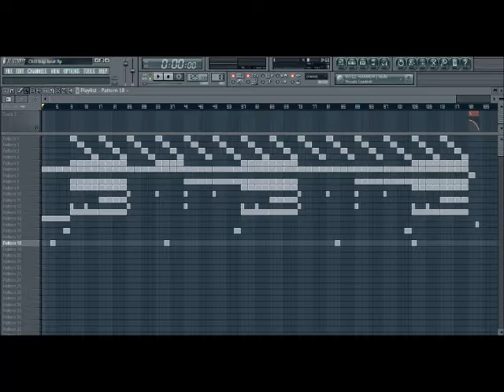Chill Trap Beat 2016 | "Turn it Up" (prod. by 716MCBeats)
FREE for non-profit uses. MP3 will be tagged.

Lease: $15.00 (High Quality MP3)

I own all rights to this beat. Created using FL Studio 11 Producer Edition. April 2016.